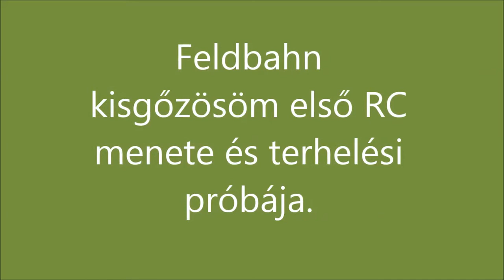R.K.V.t.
Az én kerti vasutam.  Gyors ideglenes  rögzítés  az áram be vezetésére. Utána  meg hajts  !  Ideglenesen  az OTTO szerkocsija  és  vezérlője. Ami természetesen  nagy hozzá. Majd  más hozzá illő  dolog lesz kitalálva. Ez most  az RC és  terhelés próba.  Na  nem erőgép, nem is  kell gyötörni. Hiszen szíjhajtás  van benne.